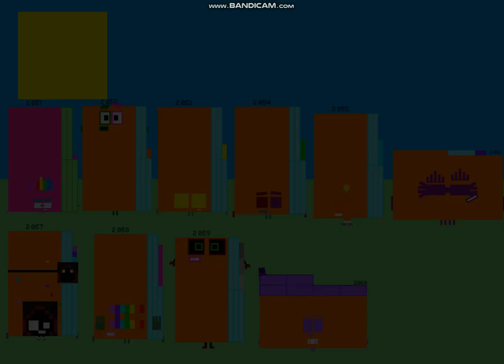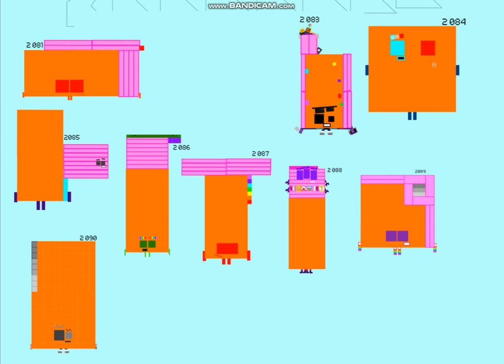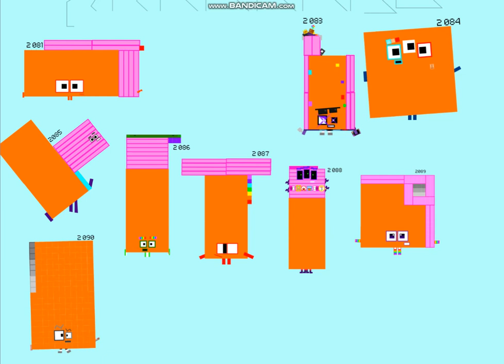Numberblocks Band Retro 2 051 2 100